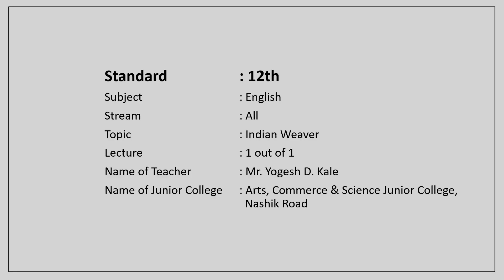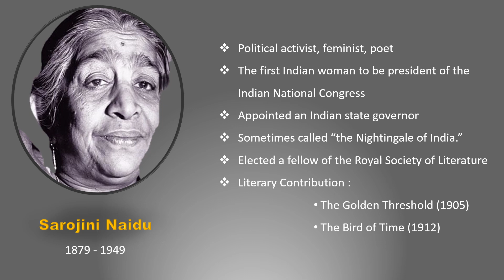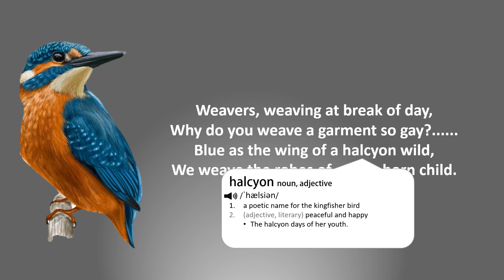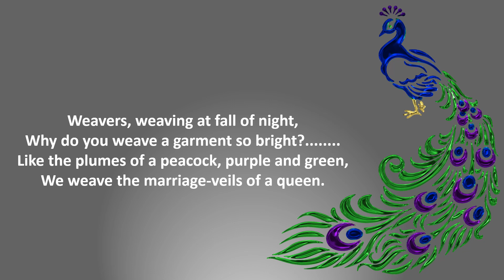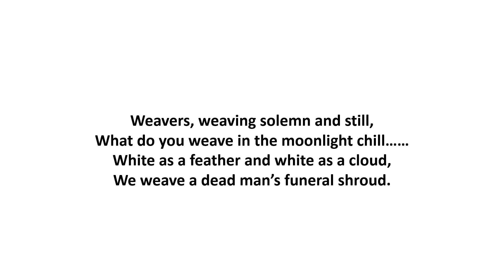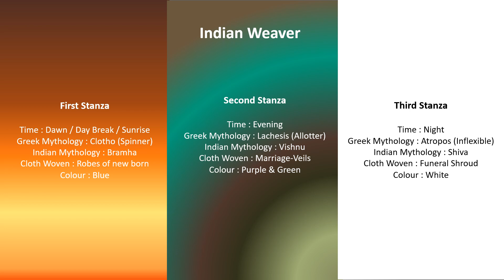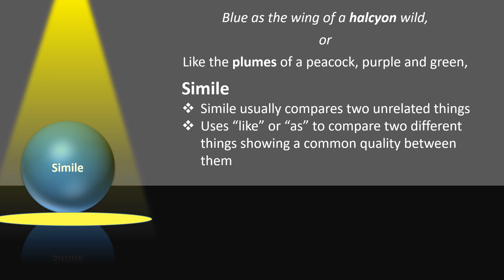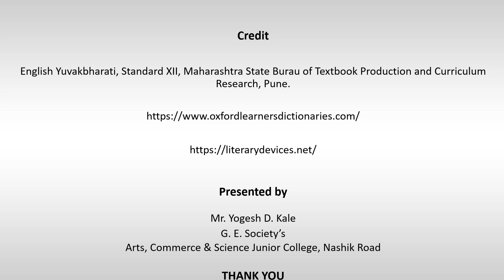Indian Weaver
Indian Weaver second poem in class 12 syllabus of English Subject is studied in this video. Video explains and gives idea about poem Indian weaver and poetic devices used by the poet Sarojini Naidu